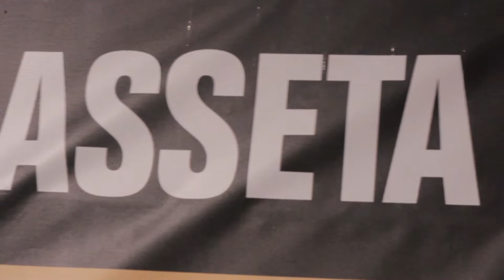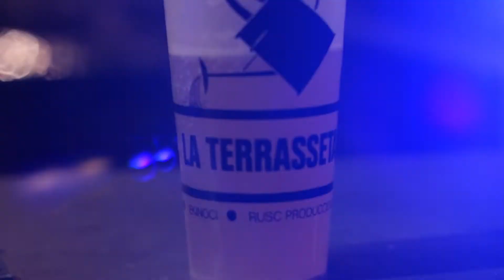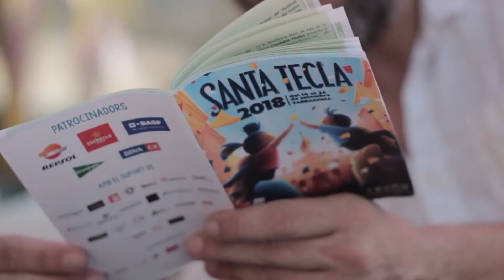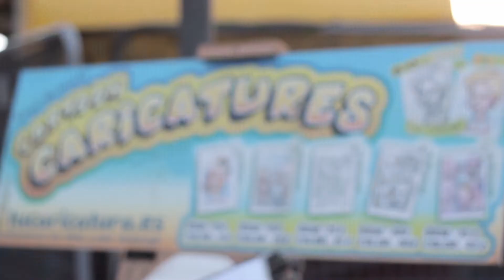Cròniques Sonades 5#1: La Terraseta de Santa Tecla 2018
La 7a edició de La Terrasseta de Santa Tecla,  que es va celebrar del 14 al 24 de setembre al parc de Saavedra de Tarragona, va comença la seva programació cultural amb ‘La Terrasseta Meets Jamaica’​i la Fira de Sant Vinil. Una aposta de festival internacional
dins les Festes de Santa Tecla com Greg Lee Hepcat o els mexicans Los Kamer, així com el suport a les bandes locals com Oscarboles o Harrison Ford Fiesta. 10 dies amb diversitat d'actes per a totes les edats.